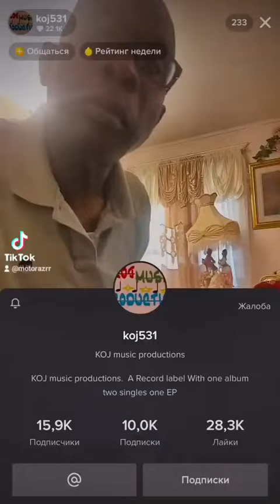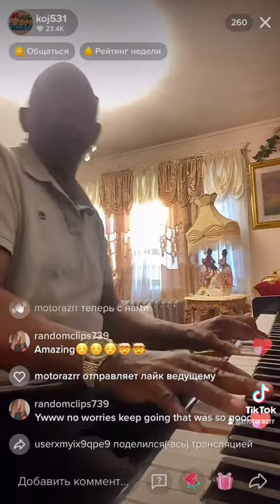⁠@kojproductions1767 Subscribe ✓ and check another videos on my channel. Thank you all🔥